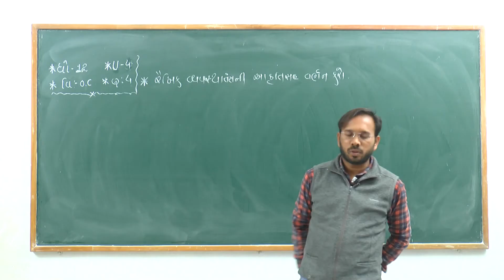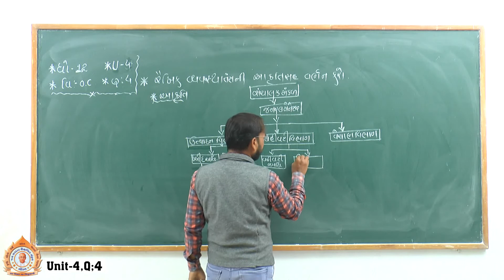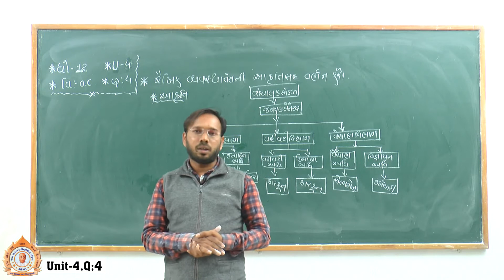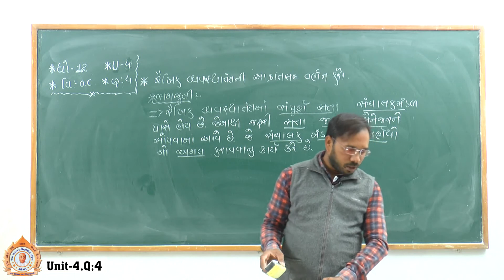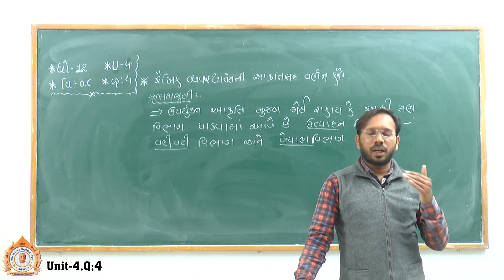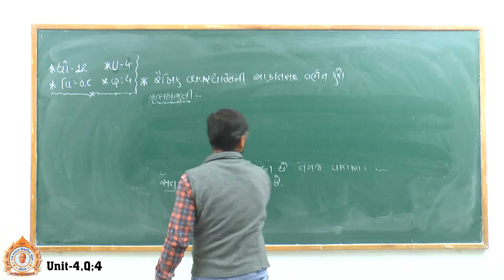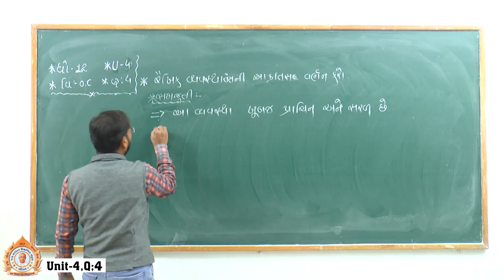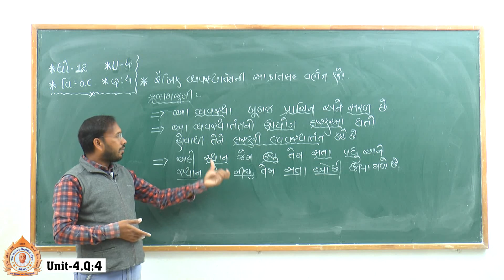Std. 12, Sub. O.C. Unit-4 (Q-4)